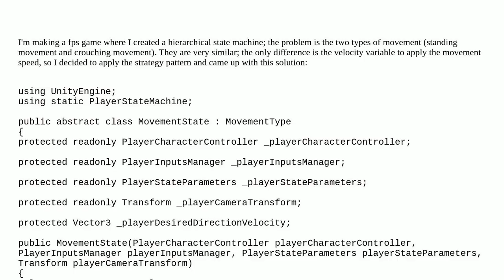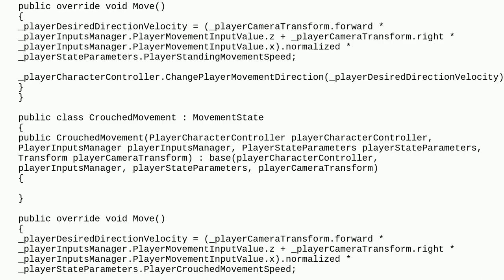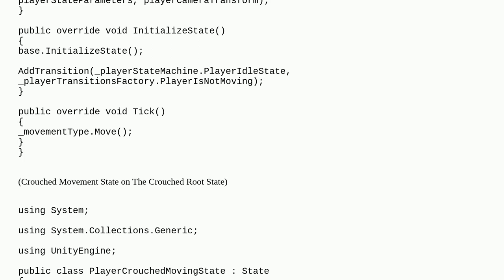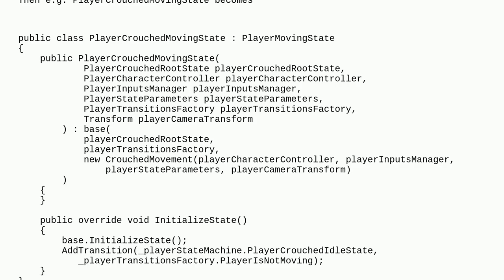Strategy Pattern Inside State Pattern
A special thanks goes out to the community

  design-patterns c# strategy-pattern unity3d game